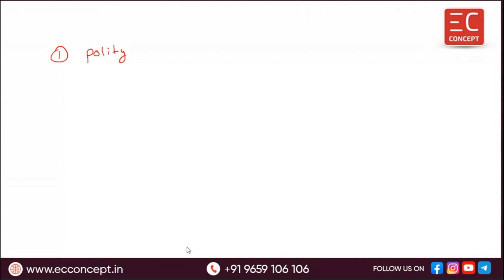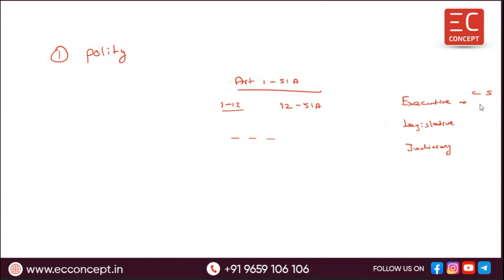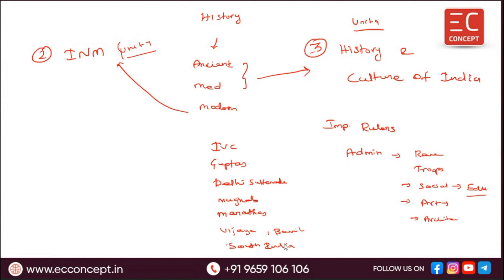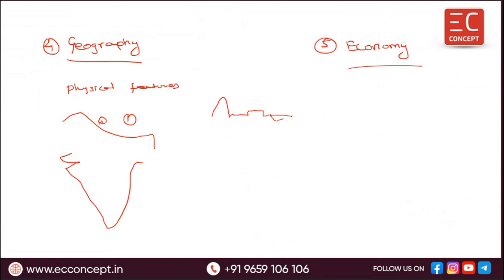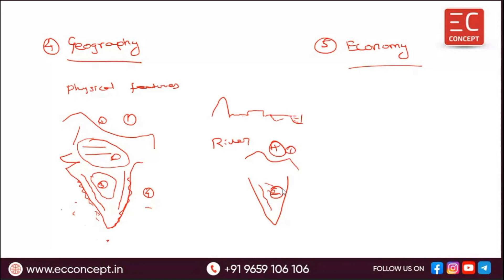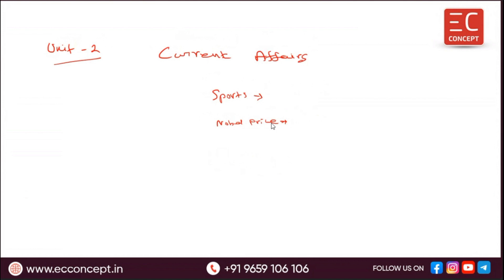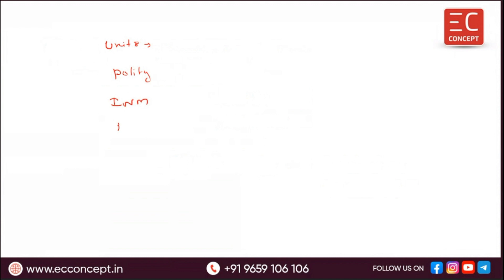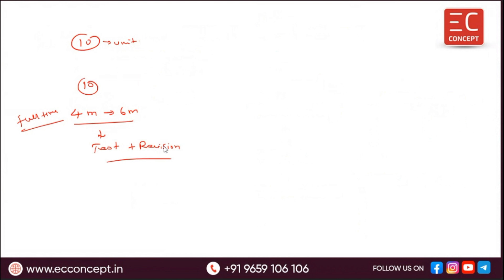TNPSC AE 2023 | Preparation Strategy for General Studies |Important Tips and Tricks to get Max Marks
In this video, we have discussed the TNPSC AE 2023 Preparation Strategy for One Year for General Studies.

Kindly join our free WhatsApp group for more Updates